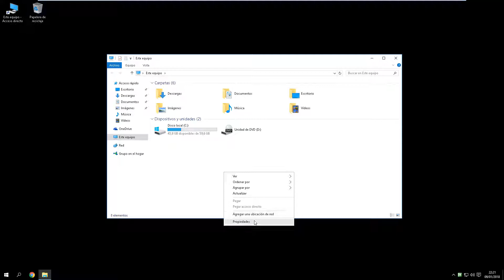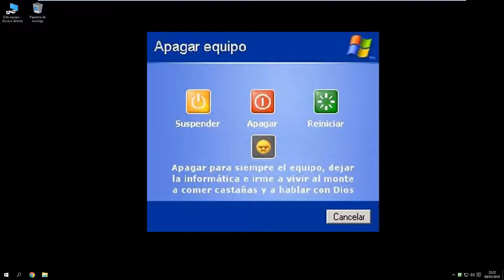¿Cómo activar la restauración del sistema? [Windows]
Pásate por Mi canal y mira nuevos vídeos

Cualquier duda unicamente deja un comentario respondo todos los dias
Si ya lo se soy un friki

SI POR ALGÚN MOTIVO ESTE VÍDEO INFRINGE TUS DERECHOS POR FAVOR PRIMERO CONTACTA A ESTE CANAL MEDIANTE UN MENSAJE (ANTES DE NOTIFICAR EL VÍDEO Ó CANAL) ; ASÍ PODREMOS LLEGAR A UN ACUERDO.

NO ME HAGO RESPONSABLE DEL MAL USO QUE LE DEN A DICHOS MEDIOS DE ESTE TUTORIAL, YA QUE EL PROPÓSITO DE ESTE, ES MERAMENTE EDUCATIVO. COMPARTO EL CONTENIDO QUE ALOJA LA NUBE, EL MATERIAL QUE USO NO SIEMPRE ES CREADO POR MI, SOLO DOY A CONOCER EL CONTENIDO DE INTERNET